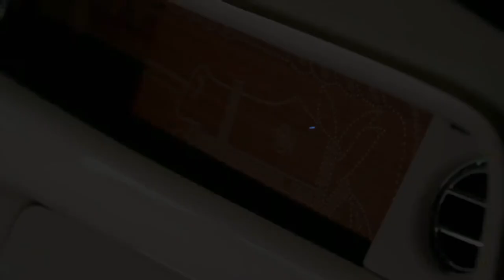Rolls Royce Boat Tail - O Carro mais caro do mundo!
carromais caro